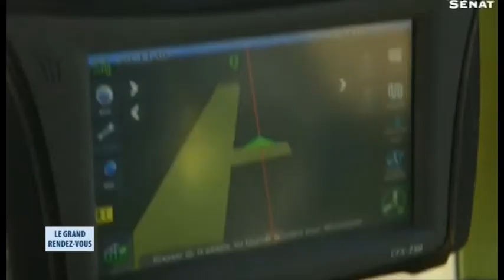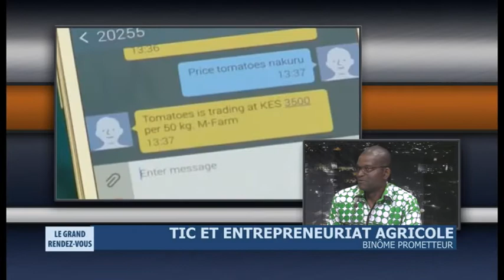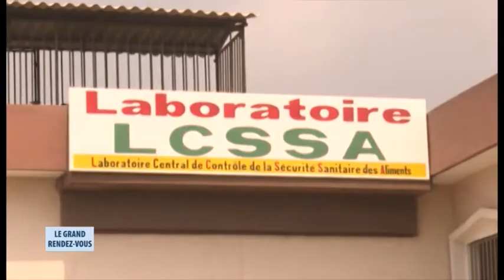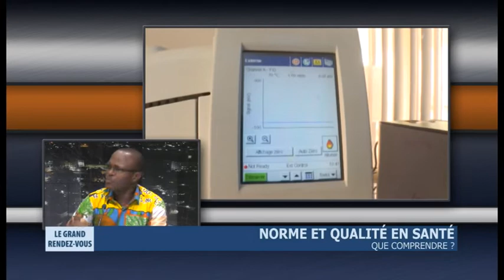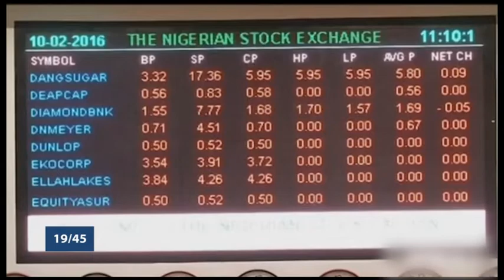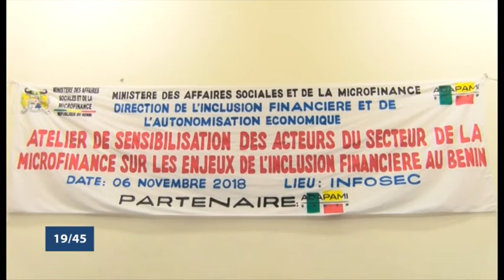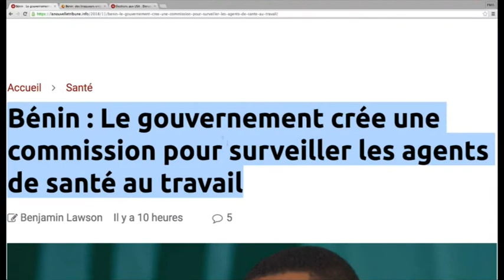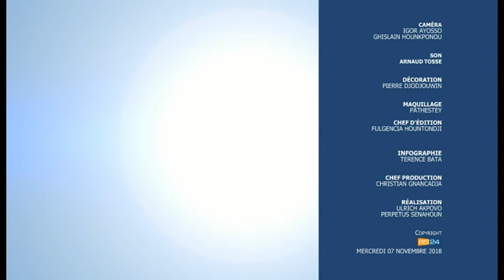Le Grand Rendez-Vous du 7 novembre 2018